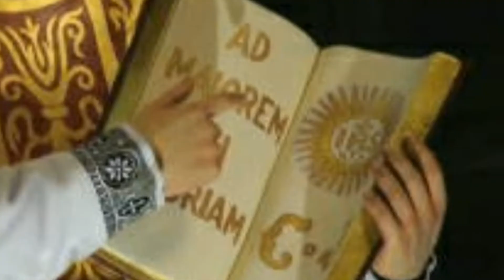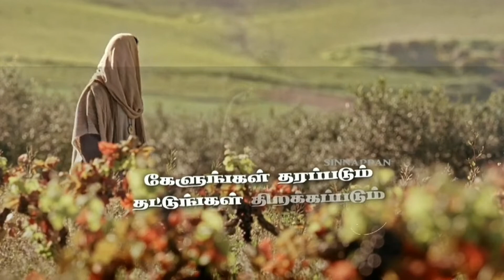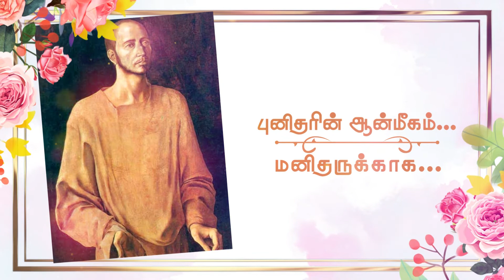புனிதரின் ஆன்மீகம்...மனிதருக்காக...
புனித இனிகோவின் பெருவிழா...
ஜூலை மாத சிந்தனைகள்